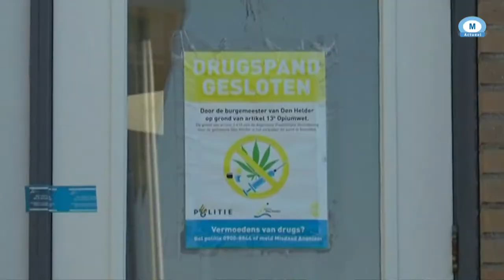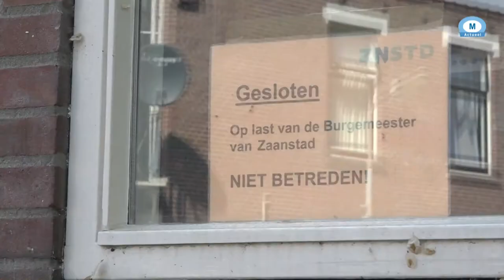Kabinet houdt knip stijfdicht voor bestrijding criminaliteit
Dit vertelde premier Mark Rutte tijdens een interview die hij gaf aan NH Nieuws. Verschillende burgemeesters vroegen om meer ondersteuning omdat het grote criminaliteitsprobleem door beperkte bezetting niet goed kan worden aangepakt.